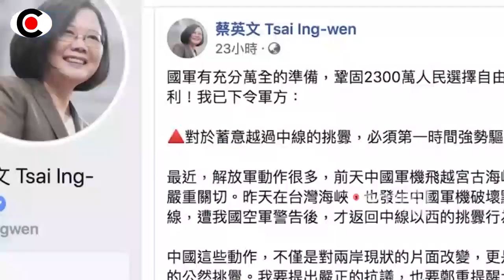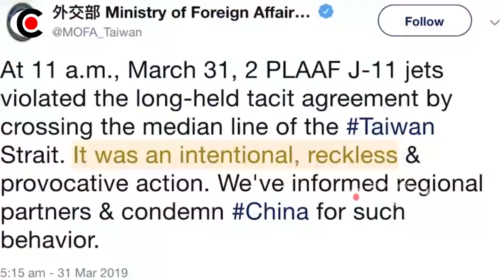BERITA TERKINI ~ BHAYA M1L1TER C1N4 DEKATI P4SUK4N TAIWAN PR4N9 DIMULAI ~ BERITA MILITER TERBARU